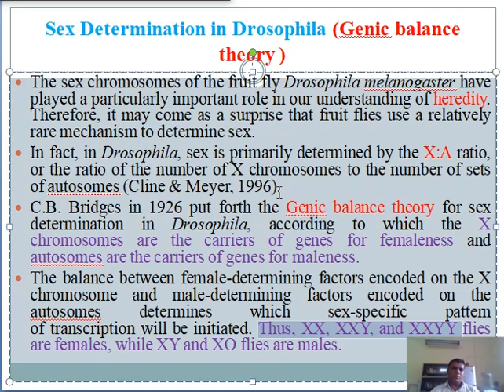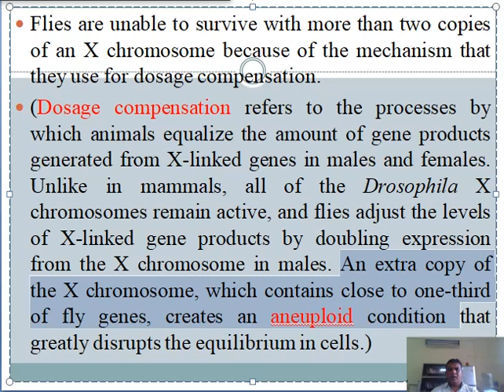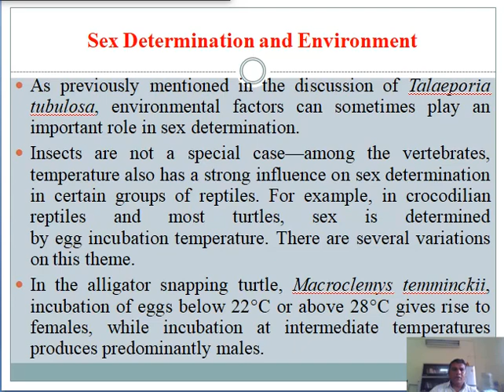genic balance theory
B.Sc. II nd yr U-1, P-2